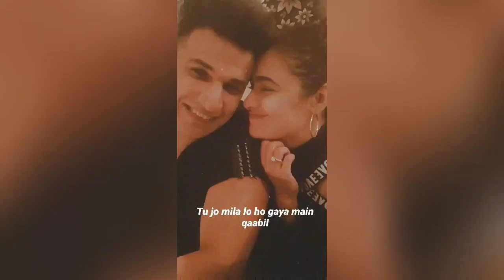Yuvika chaudhary | birthday bash | birthday girl | birthday party | prince narula | yuvikas bday